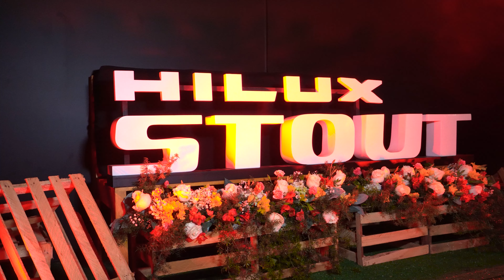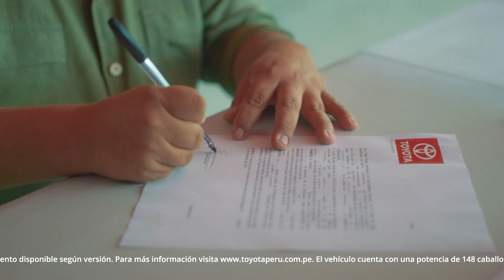Lanzamiento de la renovada Toyota Hilux Stout